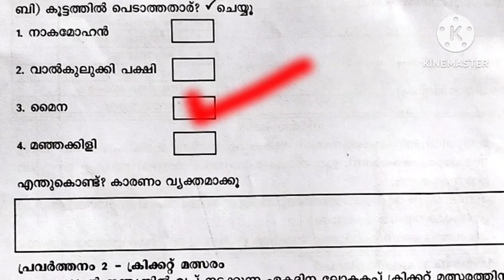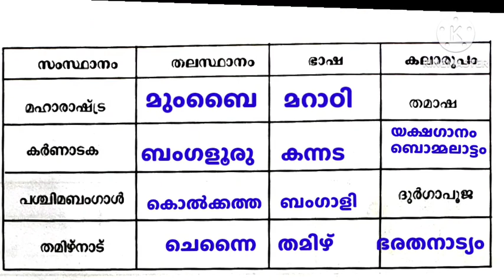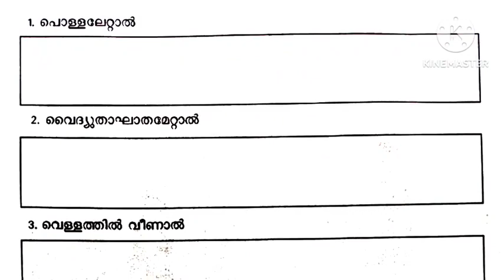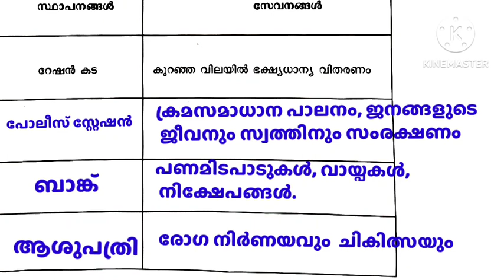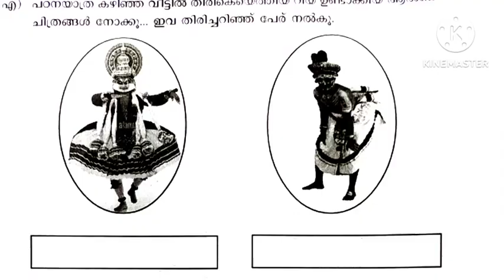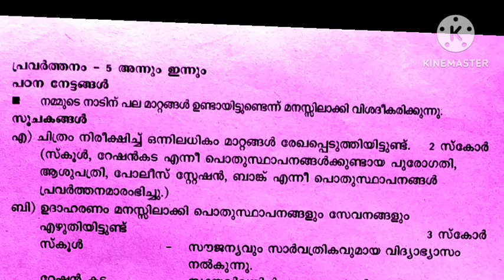Std 4 പരിസരപഠനം വാർഷിക പരീക്ഷ ഉത്തരങ്ങൾ ഗ്രേഡിങ് ഇൻഡിക്കേറ്റേഴ്സ്,class 4 parisarapadanam mal medium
നാലാം ക്ലാസിലെ പരിസര പഠനം വാർഷിക പരീക്ഷ ഉത്തരങ്ങൾ.
രണ്ടാം ക്ളാസ് വാർഷിക പരീക്ഷ ഇംഗ്ലീഷ് മീഡിയം ഉത്തരം ഗ്രേഡിങ് ഇൻഡിക്കേറ്റേഴ്സ് .
രണ്ടാം ക്ളാസ് വാർഷിക പരീക്ഷ രണ്ടാം ദിവസം ഇംഗ്ലീഷ് മീഡിയം ഉത്തരം
exam date...27-03-2023

രണ്ടാം ക്ളാസ് വാർഷിക പരീക്ഷ ഒന്നാം ദിവസം.ഉത്തരങ്ങൾ, ഗ്രേഡിങ് ഇൻഡിക്കേറ്റേഴ്സ്.
മൂന്നാം ക്ലാസിലെ മലയാളം വാർഷിക പരീക്ഷയുടെ ചോദ്യപേപ്പർ ഉത്തരങ്ങൾ ഗ്രേഡിങ് ഇൻഡിക്കേറ്റേഴ്സ്.
ഏഴാം ക്ലാസിലെ സാമൂഹ്യശാസ്ത്രം മലയാളം മീഡിയം വാർഷിക പരീക്ഷയുടെ ചോദ്യപേപ്പർ ഉത്തരങ്ങൾ.
അഞ്ചാം ക്ലാസിലെ മലയാളം അടിസ്ഥാന പാഠാവലി വാർഷിക പരീക്ഷയുടെ ചോദ്യപേപ്പർ ഉത്തരങ്ങൾ.
ആറാം ക്ലാസിലെ ആരോഗ്യ കായിക വിദ്യാഭ്യാസം,  കലാ വിദ്യാഭ്യാസം ,പ്രവൃത്തി പഠനം. മലയാളം മീഡിയം .ഉത്തരങ്ങൾ.
ക്വിസ് ചോദ്യങ്ങൾ..ഉത്തരങ്ങൾ

ആറാം ക്ലാസിലെ മലയാളം കേരളപാഠാവലി 2022-23 വാർഷിക പരീക്ഷയുടെ ചോദ്യപേപ്പർ ഉത്തരങ്ങൾ സഹിതം.
ഏഴാം ക്ലാസിലെ മലയാളം അടിസ്ഥാന പാഠാവലി 2023 വാർഷിക പരീക്ഷയുടെ ചോദ്യപേപ്പർ ഉത്തരങ്ങൾ.
Exam date..17-03-2023

ആറാം ക്ലാസിലെ വാർഷിക പരീക്ഷയുടെ ചോദ്യപേപ്പറുകൾ.